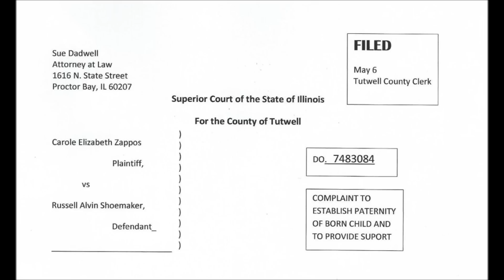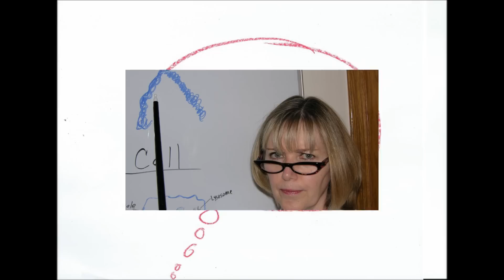Happy Father's Day by Comedian Tim Cavanagh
Comedian Tim Cavanagh has put together a funny Father's Day song (and Father's Day comedy video) that touches on all the traditional Father's Day themes:  a child's unbridled enthusiasm for Dad, thoughtful Father's Day gifts, paternity, prison and cellular biology.  It's all here!

All of us here at the Comedian Tim Cavanagh Channel wish all the Dads out there a "Happy Father's Day," and hope you enjoy this Father's Day humor that'll probably even make Mom smile.  (Our statistics show that 92% of mothers smile at this song.  If your Mom is in the 8% not laughing, get into therapy NOW!).